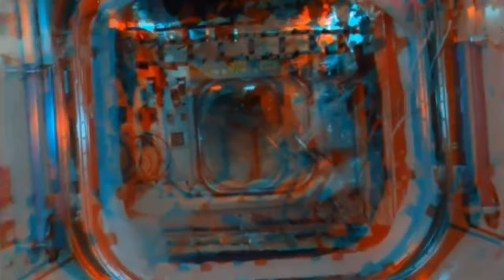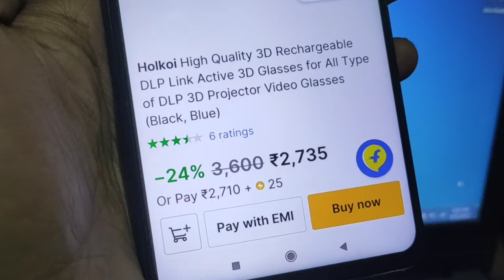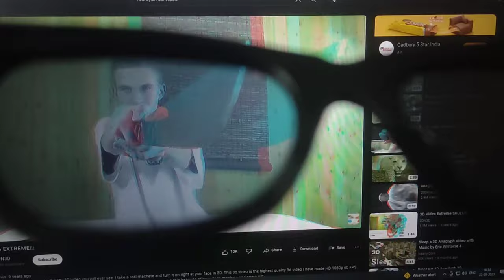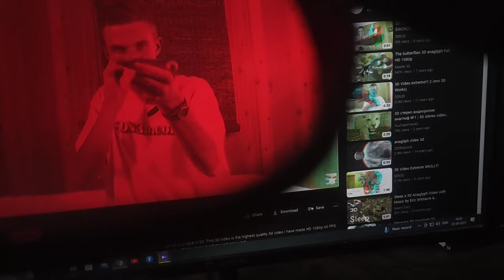How to use PVR 3d glasses at home | Watch 3D movies at home using 3d glasses - The Technologist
hello guys in this video I am going to tell you how to watch 3D movies at home using theatre 3D glasses.

1) How to watch 3d movies at home
2) How to use pvr 3d glasses at home
3) Cinema theatre 3d glass ghar me kaise use kare
4) How to watch 3d movies in smartphone
5) Smartphone me 3d videos kaise dekhe?
6) 3d movies watch in home using 3d glasses
7) Pvr 3d glasses use at home trick
8) Trick to use pvr 3d glasses at home